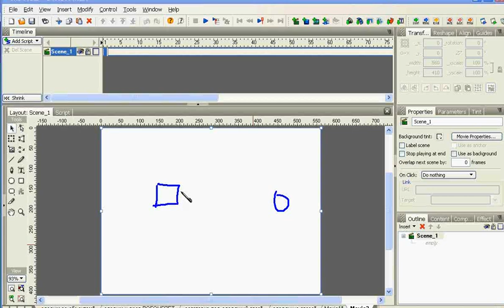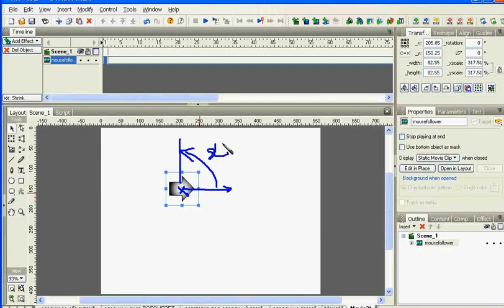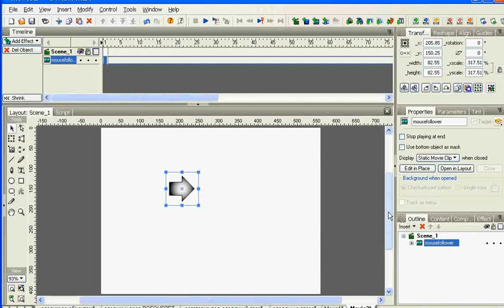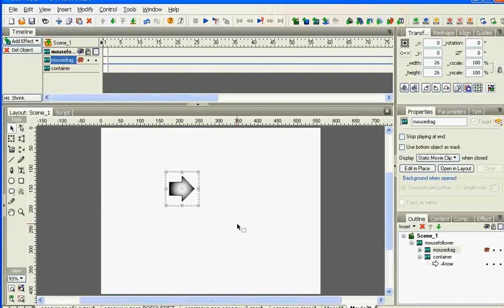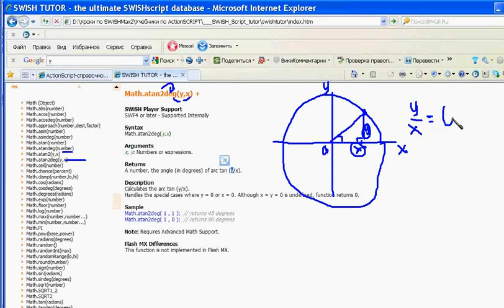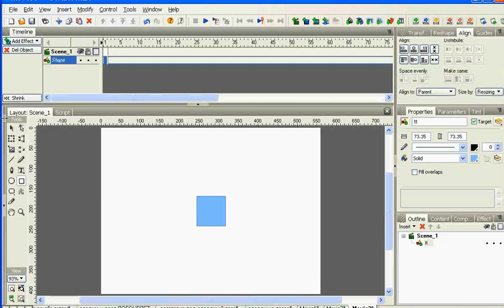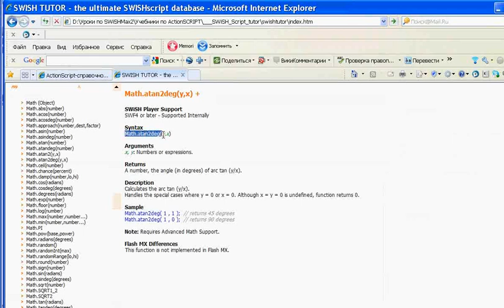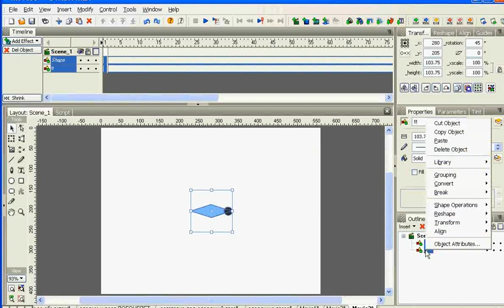SWiSH Max. Как сделать flash анимацию. Урок 1. (Рафаэль Кусаматов)